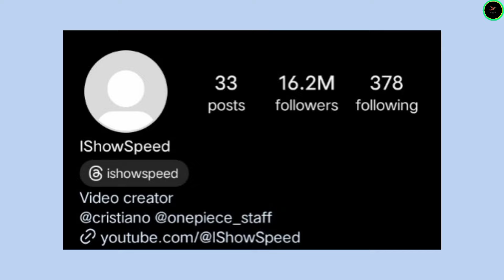Chris Gone Crazy vs I Show Speed vs Brooklyn Queen Lifestyle Comparison 2024